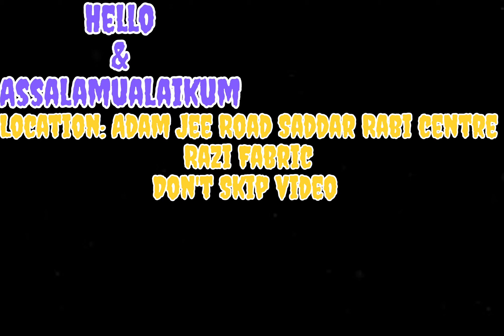Eid Special Article|| Stiched & UnStich|| Printed Chicken Kari Shirt || Barosha Shirts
My Instragram
Must My Channel
And Visit my Instragram
Must
YouTube audience I m A Real YouTuber